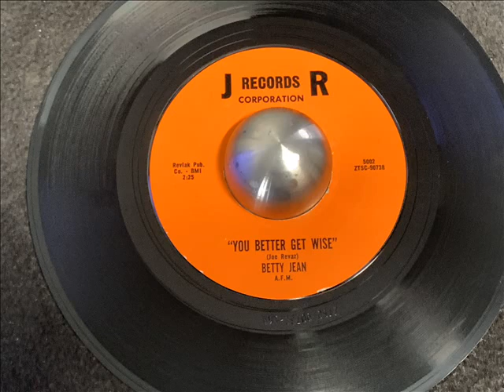BETTY JEAN - YOU BETTER GET WISE - DISQUE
TEEN POPCORN